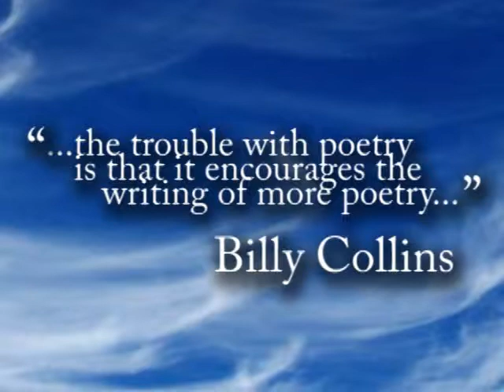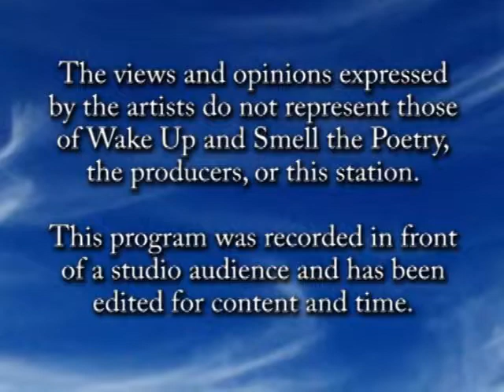Peg Espinola, February 2012